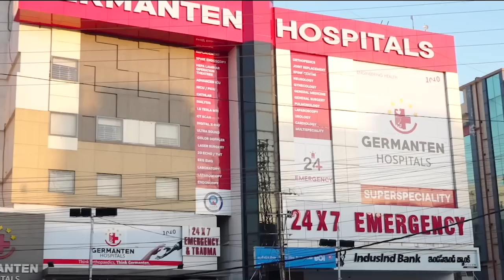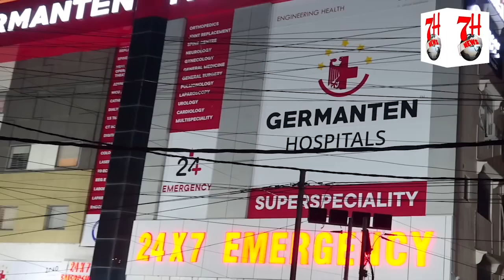Saif Uddin K Masle Ko Assembly Me Uthaya Gaya Akbar Uddin Owaisi Ki Janibse | 7h Tv News